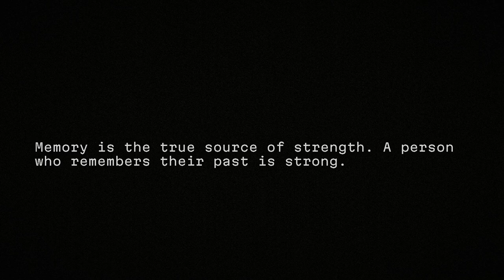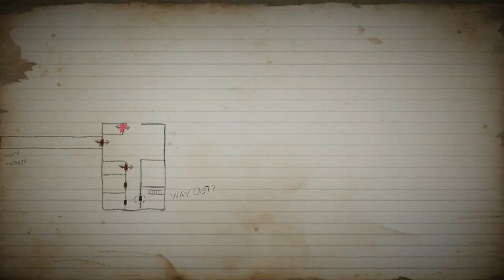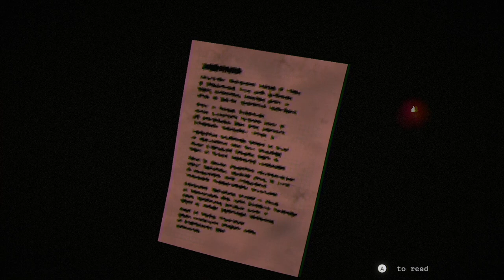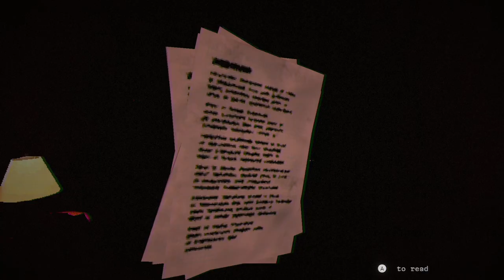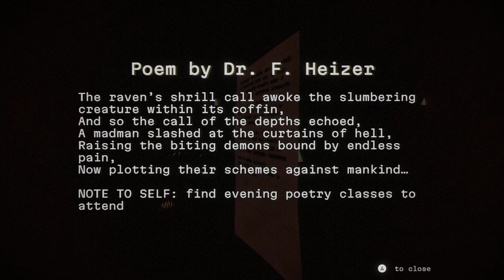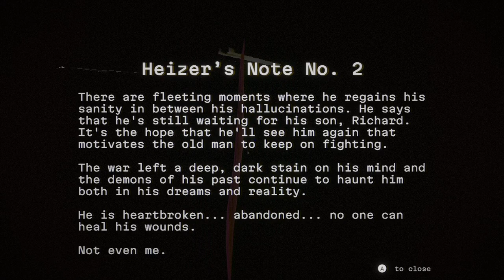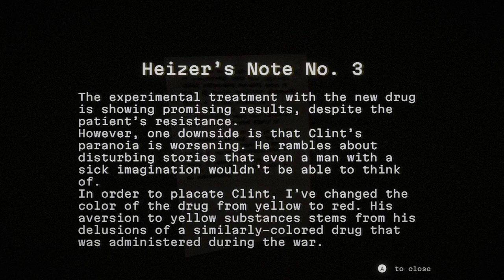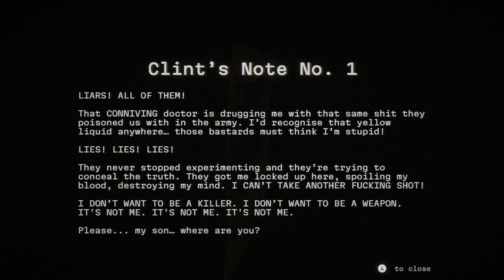Discover the Dark Secrets Lurking in BECROWNED's Indie Horror World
[No Commentary]
Game Description:
"A surreal survival horror set in a world where fears come alive, and danger lurks at every turn. Explore the ruins of an ancient kingdom, fight monsters, and try to survive in this brutal world. Will you become its savior, or will you seek to destroy it? The choice is yours."

Let’s Play together:
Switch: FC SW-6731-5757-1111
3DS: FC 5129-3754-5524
Wii U: ZmanTheTech
PSN: SnoleyGames
XBOX LIVE: ZmanTheTech and Snol3y
STEAM: ZmanTheTech